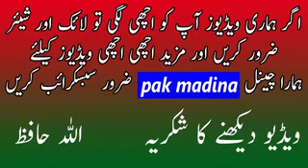Dars Molana Makki al hijazi 2017 urdu islamic .mp4